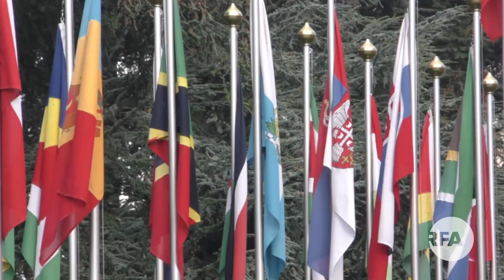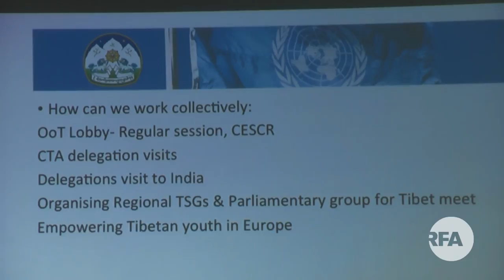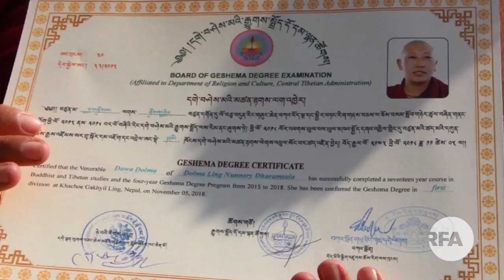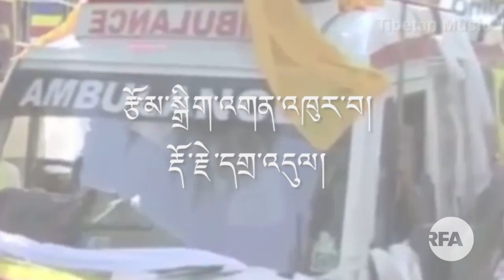RFA Tibetan Weekly TV News 11 10 2018 Tseten Dorjee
ཨེ་ཤེ་ཡ་རང་དབང་རླུང་འཕྲིན་ཁང་གི་བདུན་རེའི་བརྙན་འཕྲིན་གསར་འགྱུར་ཕྱོགས་བསྡུས། ༢༠༡༨-༡༡།༡༠
Producer:Nordhey Dolma